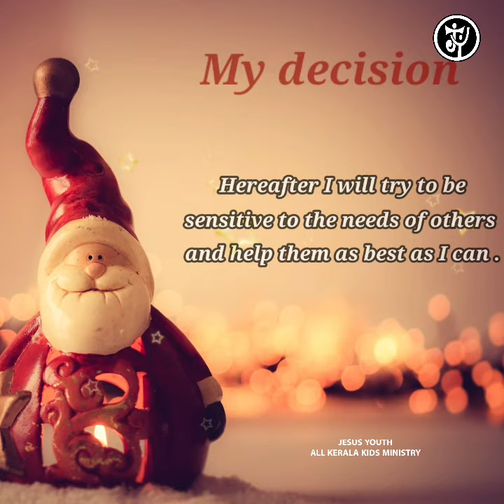A Journey With Saints| Day 24 | St. Nicolas | English